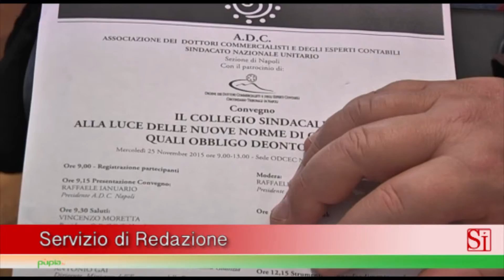Napoli - Collegio sindacale, forum dei Commercialisti (15.12.15)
- Napoli - “Il Collegio sindacale è uno strumento di garanzia di tutela per il sistema economico, le scelte politiche di ridurne il numero soltanto per un presunto risparmio economico non possono essere condivisibili perché, in questo momento storico difficile, verrebbe meno un sistema di verifica fondamentale. Rischiamo un deficit di controllo, sarebbe in controtendenza con quanto auspicato dallo stesso legislatore”.

Lo ha detto Michele Saggese, presidente dell’Associazione dei dottori commercialisti e degli esperti contabili (Adc), nel corso del convegno “Il Collegio sindacale alla luce delle nuove norme di comportamento quale obbligo deontologico”, che si è tenuto stamani presso l’Odcec di Napoli.

“I Collegi sindacali hanno compiti importanti per quanto concerne la responsabilità dei professionisti, ma anche e soprattutto per il delicato ruolo di controllo che devono necessariamente avere sulle governance delle società”, ha evidenziato Vincenzo Moretta, presidente dell’Ordine partenopeo. “I problemi non mancano, il nostro impegno è quello di formare i nostri iscritti e mettere in campo proposte, come facciamo dal 1996, quando avanzammo per primi l’idra che il compenso del Collegio sindacale fosse parametrato con un multiplo alla sua responsabilità”.

Renzo Guffanti, presidente della Cassa nazionale dei dottori commercialisti, ha posto l’accento sul momento della professione: “Striamo andando verso un periodo di sempre maggiore ricerca di professionalità per gestire situazioni complicate da un lato e in rapido divenire dall’altro. In un mondo globalizzato a livello di consumi ed informazione, la professione deve mettere in campo la capacità di gestire ritmi sempre più elevati, argomenti complicati e responsabilità”.

All’incontro, aperto da Raffaele Ianuario, presidente Adc Napoli, hanno partecipato anche Achille Coppola, consigliere segretario Cndcec, Giorgio Sganga, presidente Fondazione Nazionale dei Commercialisti, e Antonio Gai, dirigente del Ministero dell’Economia. (15.12.15)